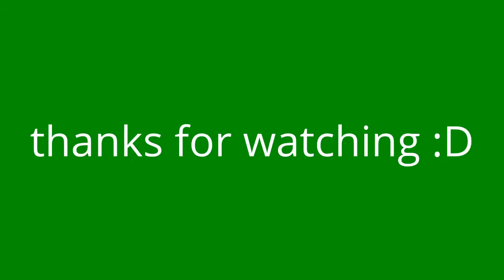(tutorial) how to make a lego seagull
the second video in the tutorial series. ENJOY !